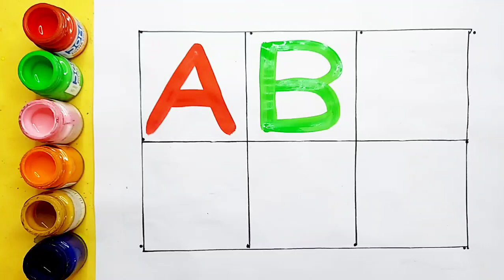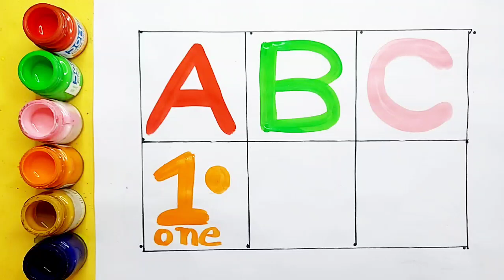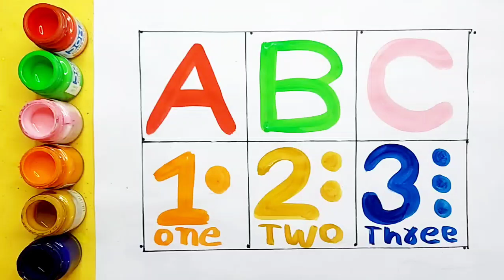A to Z alphabet,collection for writing along dotted line for toddlers, ABC song,activity for kids,48